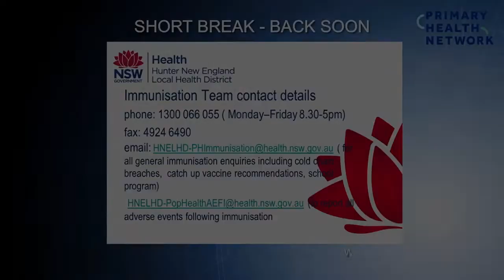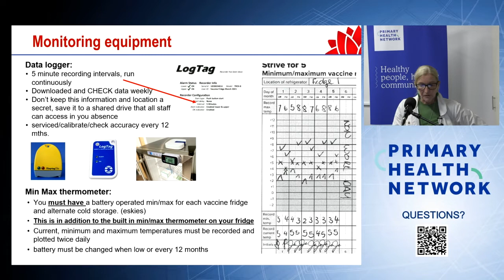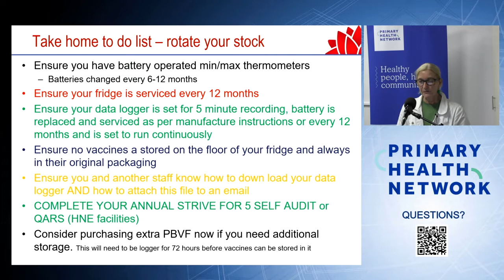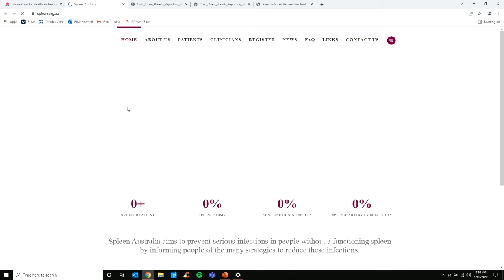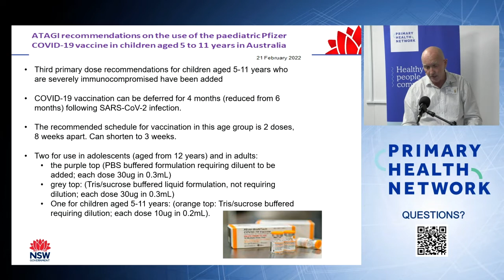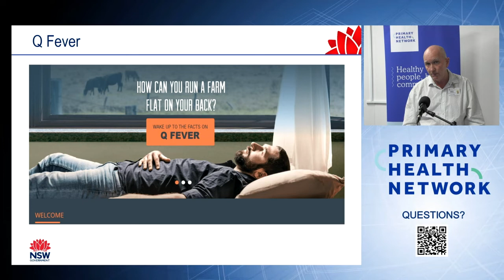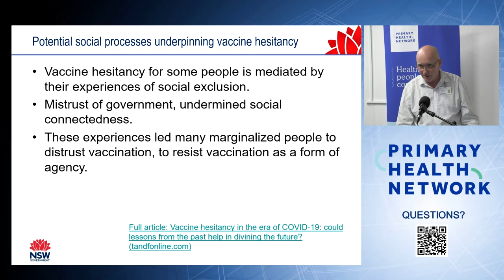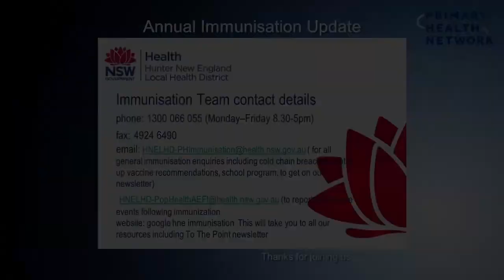2022 Annual Immunisation Update - Part 2 of 2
Presented on Tuesday 1st March 2022